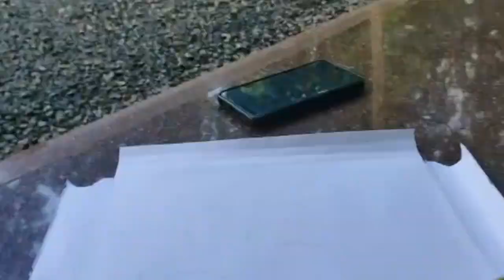DIY paper frames ||wall makeover ||Daniya jose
Today I am introducing  paper frames ideas to you. Hope you all enjoyed the video.

Materials
 paper
Paint

Thankyou ❤️